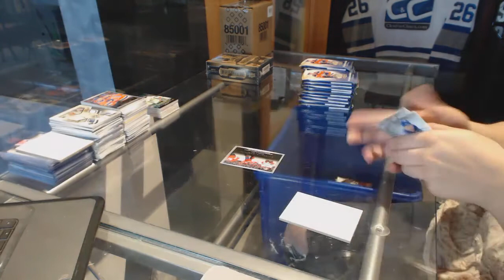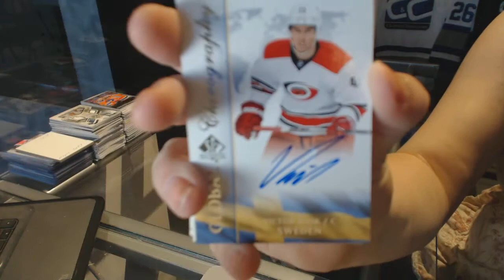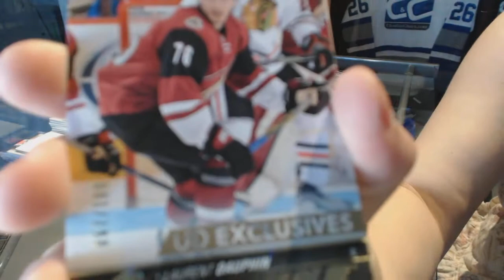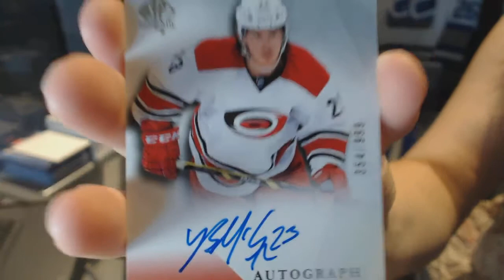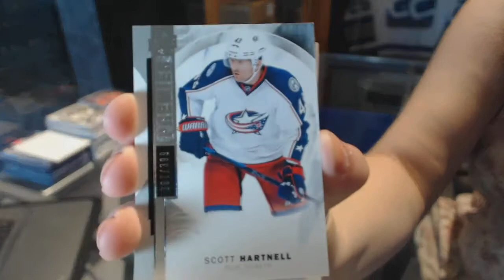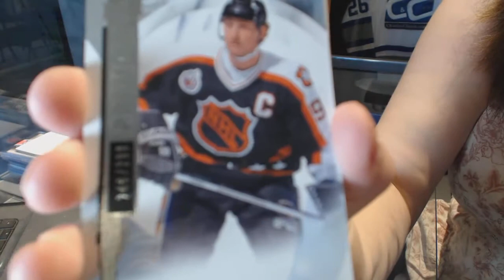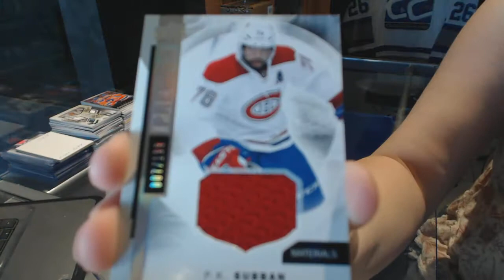15-16 UD Premier & 15-16 UD SP Authentic Hockey Box Break - C&C #6459